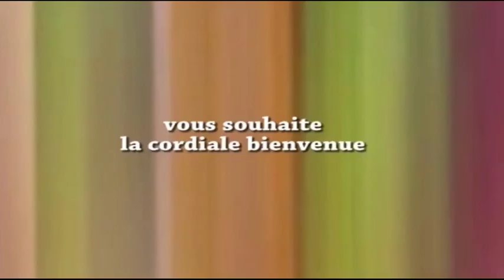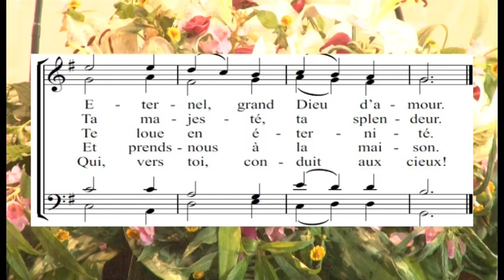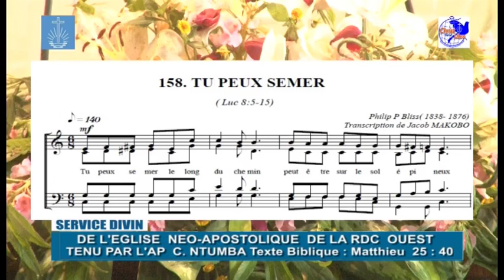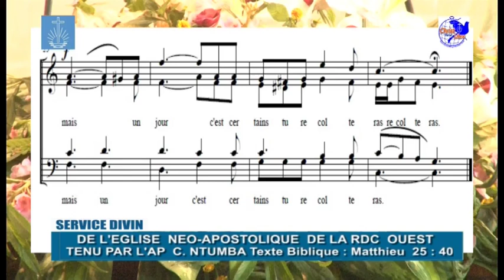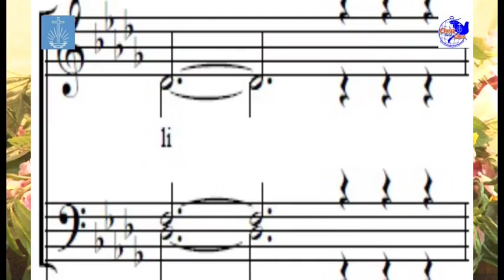Service divin pour ce dimanche, 09 Août 2020, célébré par l’Apôtre Charles NTUMBA (Kinshasa Sud-Est)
Nous aimerions vous inviter à suivre un service divin enregistré pour ce dimanche, 09 Août 2020 - tenu par l'Apôtre Charles Ntumba (Kinshasa Sud-Est) - en français avec traduction en Lingala.

Texte Biblique :
 Matthieu 25 : 40   Et le roi leur répondra : Je vous le dis en vérité, toutes les fois que vous avez fait ces choses à l’un de ces plus petits de mes frères, c’est à moi que vous les avez faites.
 Matie 25 : 40  Boye mokonzi akozongisela bango : Nalobi na bino, ya solo : mbala nyonso bosalisaka ata moto ya suka na kati ya bandeko na ngai, bosalisaki ngai.

10h00 🕙 Heure de Kinshasa (GMT + 1) sur YouTube (voir ) et sur facebook ( @enardcouest )

10h00 🕙 Heure de Kinshasa (GMT + 1) sur WEMSA TV (TNT canal 34 et Bluesat canal 84)

11 h 00 🕙 Heure de Kinshasa (GMT + 1), Molière TV (Canal plus - Canal + 346 - Evasion et Easy TV 100)

11h00 🕙 Heure de Kinshasa (GMT + 1) sur Canal Kin TV (CKTV) (*Analogue pour ceux qui ne possèdent aucun bouquet en RDC - VHF SECAM canal 10 - Kinshasa).